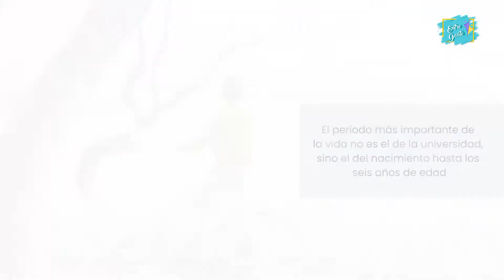SEGMENTO MI BEBÉ - Porque es importante la estimulación temprano